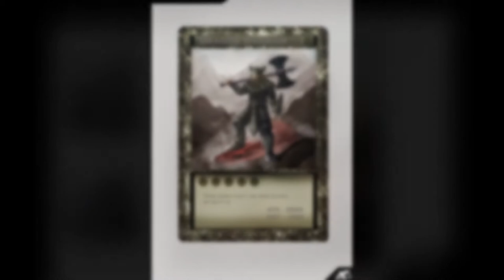Digital Painting Portfolio 01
Đây là portfolio đầu tiên sau khi học khóa Digital Painting ở Art Soup của Anh Phước

Thành quả sau 2 tháng học tập tại Art soup ... nhận ra bản thân còn quá trời sai xót, nhìn thì ra nhưng sửa thì chắc còn dài mới sửa hết.